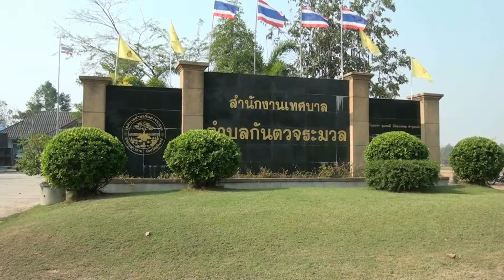สีสัน ลีลา ศิษย์ผู้พี่หรือศิษย์ผู้น้อง โรงเรียนไทรแก้ววิทยา ใครเจ๋งกว่าในขบวนแห่ผ้าป่าที่สุรินทร์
สีสัน ลีลา ศิษย์เก่า,ศิษย์ปัจจุบัน โรงเรียนไทรแก้ววิทยา อำเภอปราสาท จังหวัดสุรินทร์ จัดขบวนแห่ ผ้าป่าสามัคคีสมทบสร้างโดม หน้าเสาธง ได้เงินสมทบนับแสนบาท วาดลวดลายกันอย่างสนุกสนาน ไปดูว่าศิษย์ผ็พี่หรือศิษย์ผู้น้อง ใครเจ๋งกว่า